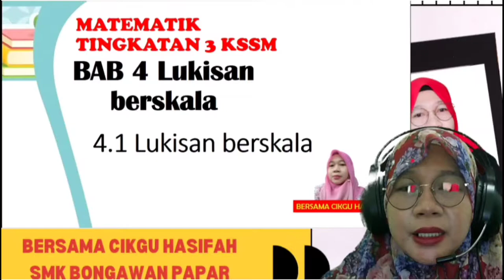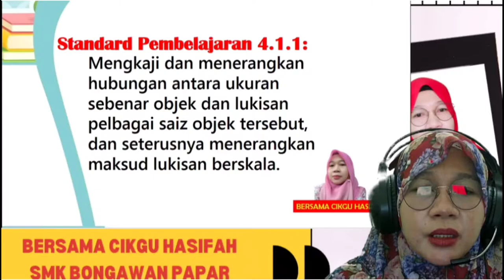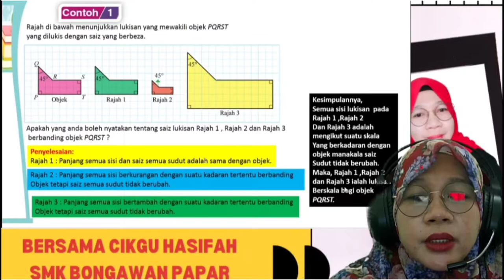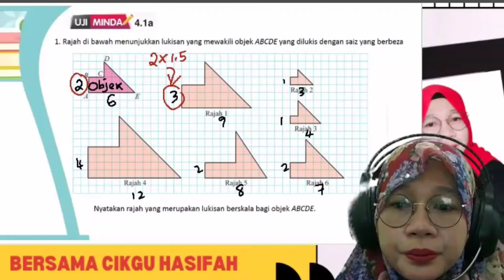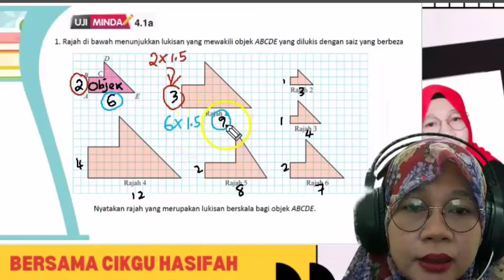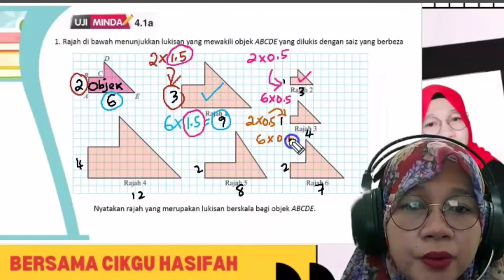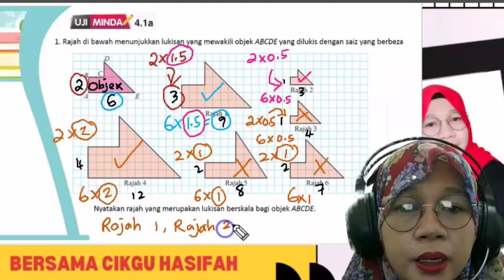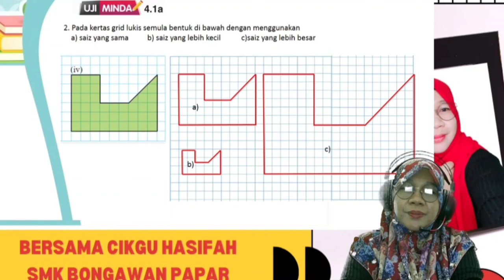4.1.1 MAKSUD LUKISAN BERSKALA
Video ini membincangkan bagaimana mengkaji dan menerangkan hubungan antara ukuran sebenar objek dan lukisan pelbagai saiz objek tersebut, dan seterusnya menerangkan maksud lukisan berskala.Video ini juga membincangkan LATIHAN UJI MINDA 4.1a dibuku teks

Video ini membincangkan masalah yang melibatkan simpanan dan pelaburan.

semoga bermanfaat🌹❤️